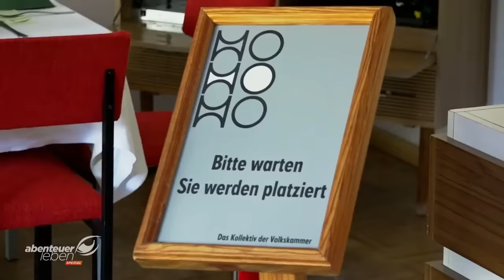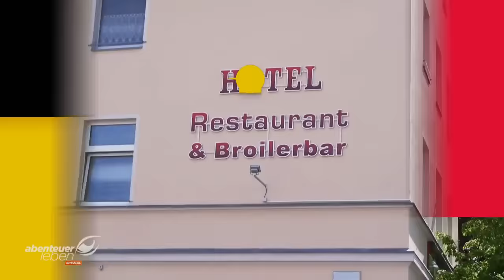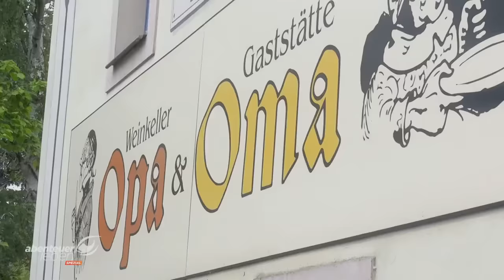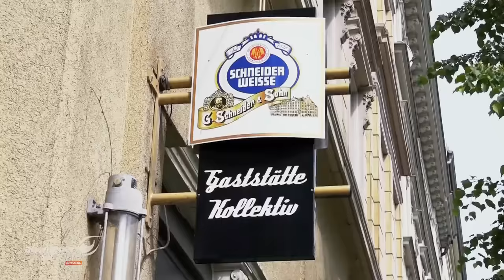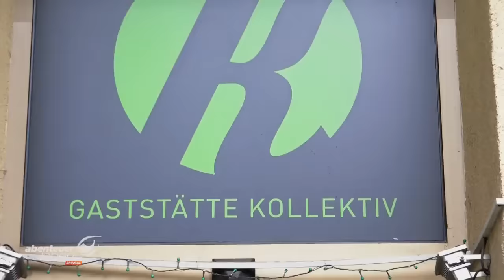Achim Müller in DDR-Vergangenheit: Er sucht die besten Ost-Klassiker | Abenteuer Leben | kabel eins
Bodenständig und kreativ - das zeichnete angeblich die DDR-Küche aus. Doch gibt es sie noch heute? Findet Chefkoch Achim den Originalgeschmack von damals? Mitten in Berlin, im Ostteil natürlich, beginnt Achims nostalgisch-kulinarischer Trip...